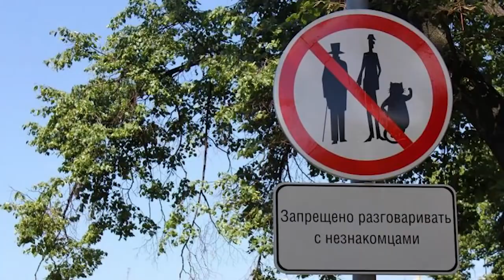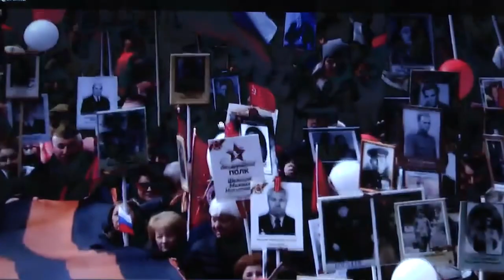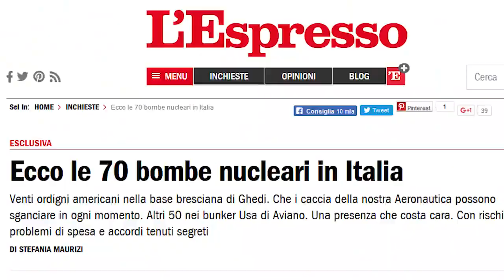Roberto Quaglia: “La Russia non comincia le guerre, le finisce” 9 mag 2017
14 mag 2017  Unica fra le televisioni italiane, Pandora TV era a Mosca per la parata del 9 Maggio per l'anniversario della vittoria contro il nazismo. Da Mosca un racconto ed un analisi di Roberto Quaglia, oltre che alcune immagini esclusive di grande suggestione.